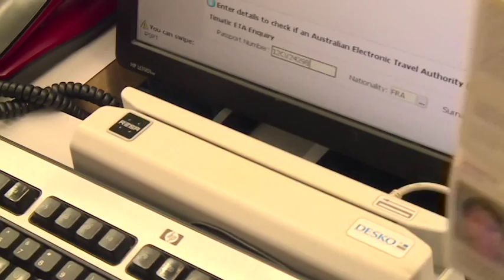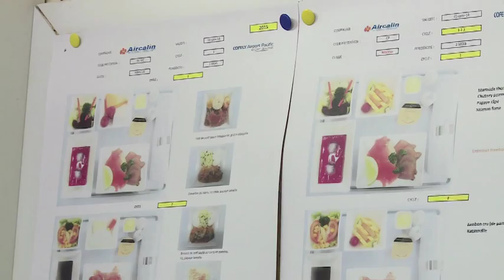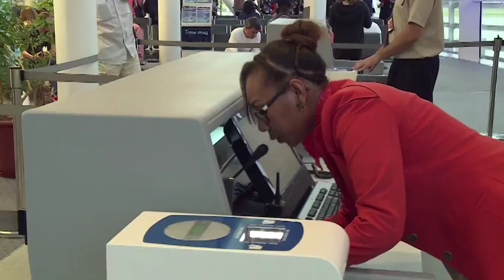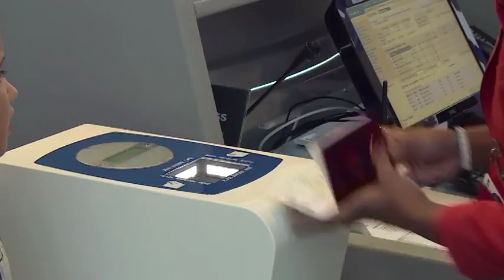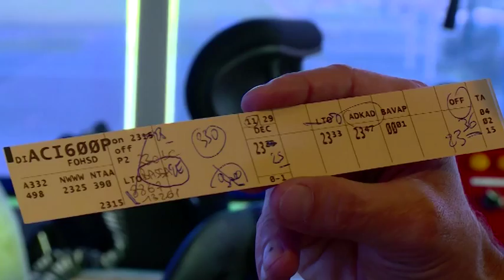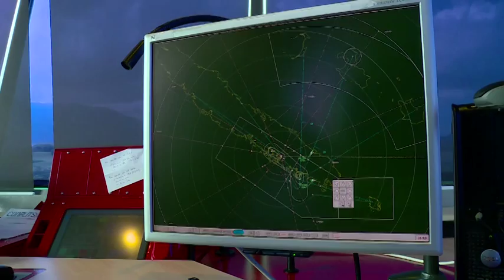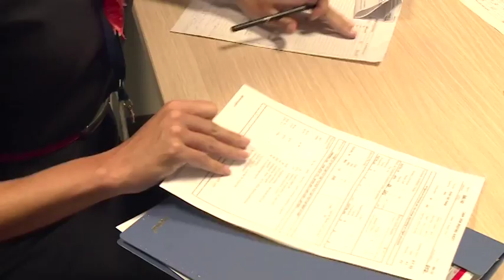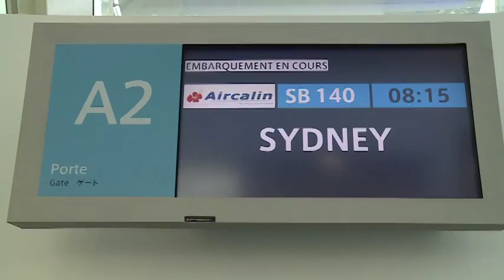[NCTV] Les coulissses de la Science - Tontouta, les ailes du Caillou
Emission présentée par Michel Pimbé et Ismaël Waka-Céou.

Voyage insolite au coeur de l'aéroport de la Tontouta, une ruche où s'activent des centaines de professionnels sans lesquels vous ne pourriez pas voyager. Que font les hôtesses et stewards avant le décollage d'un avion ? Comment opèrent les aiguilleurs du ciel ? Comment prépare-t-on un avion avant son décollage ? Autant de questions auxquelles nous allons répondre durant notre visite de l'aéroport de Nouméa.